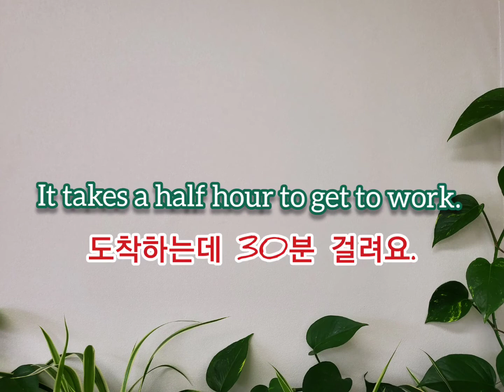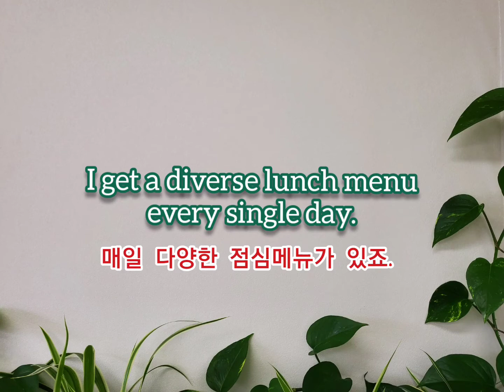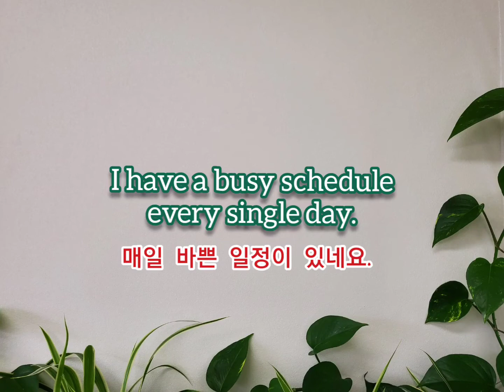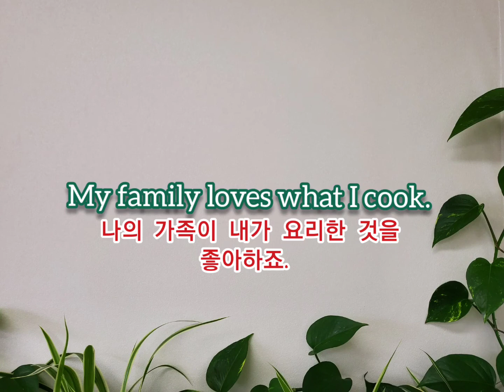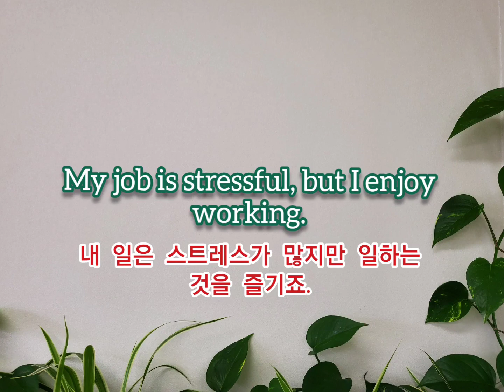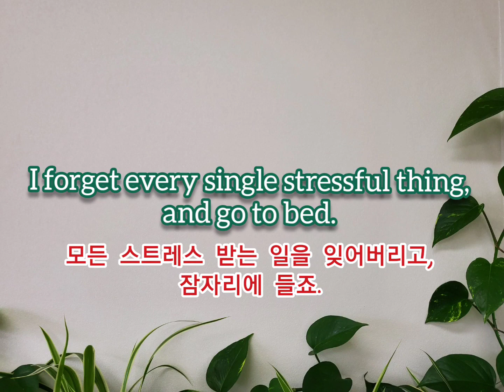기초생활영어 2탄 | 아침부터 잠자리에 들때까지 50문장 영어 | 미스릴리의 기초영어 튜토리얼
아침부터 잠자리에 들때까지 50문장 영어 제2탄!
하루 종일 쓰는 영어를 배워봅시다.
이 영상이 어려우신 분들은 1편을 먼저 보세요.

I prepared only 50 sentences that you can casually speak every single day.
Although this pandemic has been lasting for many months, we should never stop learning.

숨이 붙어있는 한 배우는 것을 멈추지 말아요.

I am going to try to make better things for you to let you learn.
Thank you si much for watching my video.